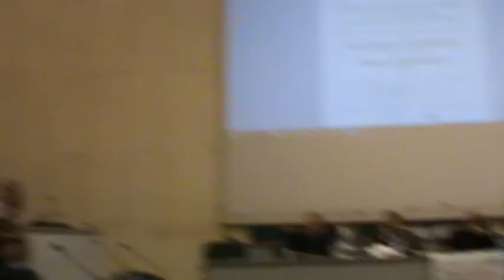Ancona 22-3-18 - 2/2 Massoneria, Carboneria e Società segrete repubblicane